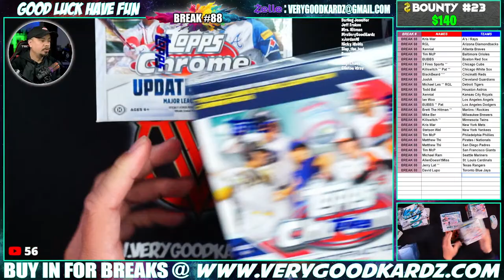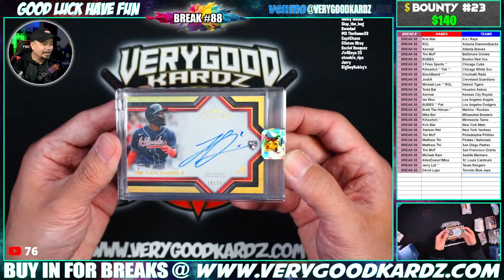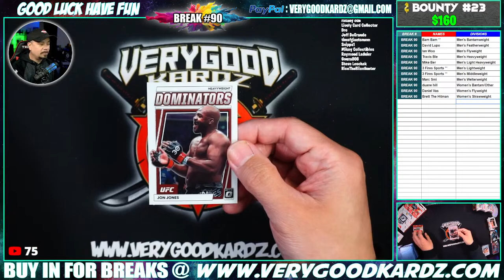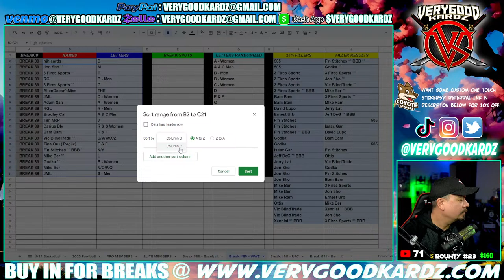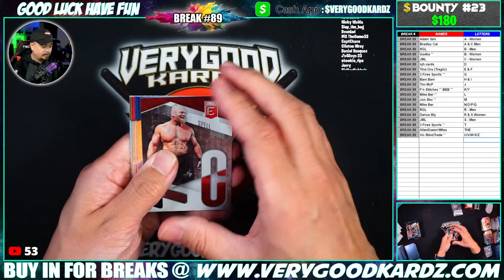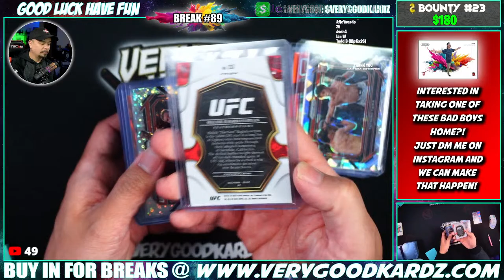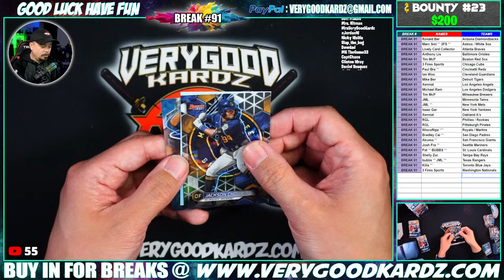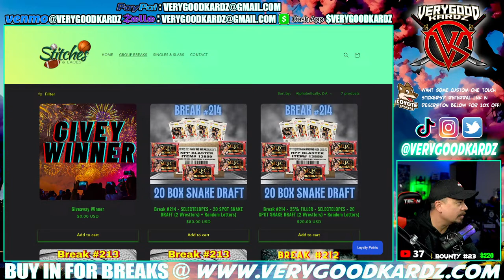FRIDAY NIGHT BREAKS WITH VGK! ♥ You Complete Me! (SPOTS AVAILABLE)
If you enjoy the stream, I'd love your support!

📸  / verygoodkardz

🐤 / verygoodkardz

🎥  / verygoodkardz